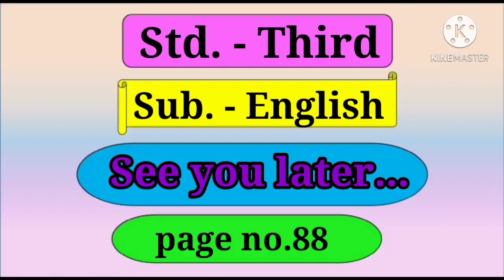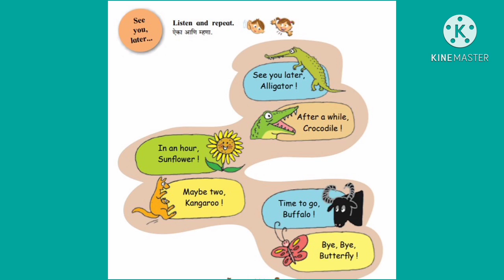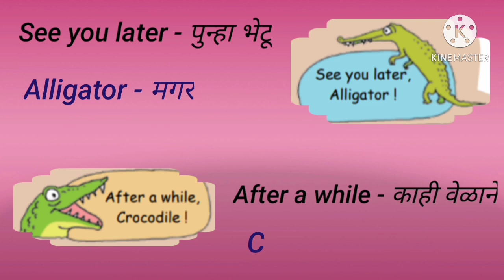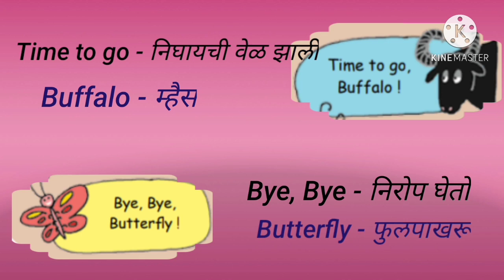See you later ( इ. ३ री ) इंग्रजी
"वैशाली वर्तले
जि.प.प्राथमिक शाळा इंदापूर १"
ता.इंदापूर   जि.पुणे